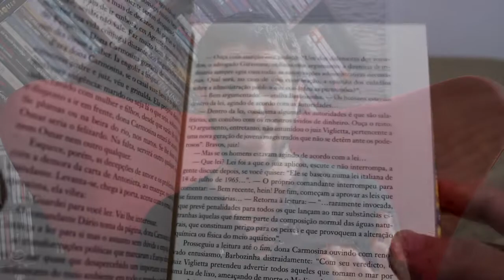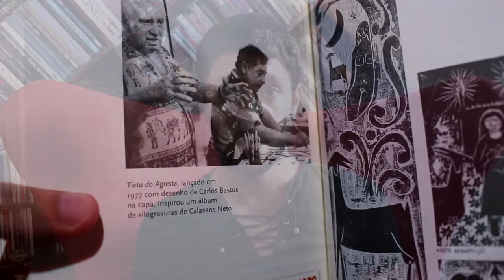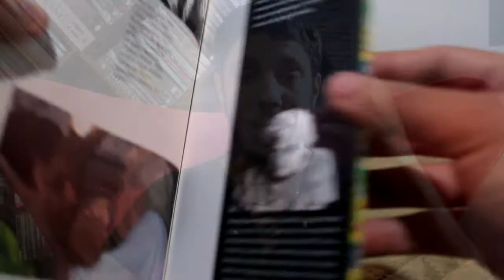Tieta do Agreste, Jorge Amado [Resenha]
Neste vídeo dou minha opinião sobre este livro que está entre os mais conhecidos de Jorge Amado. :)

Tieta do Agreste é um romance do escritor brasileiro e baiano Jorge Amado, publicado em 17 de agosto de 1977.

Editora: Companhia das Letras
Capa: Kiko Farkas
Páginas: 656
Lançamento: 27/03/2009
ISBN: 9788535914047